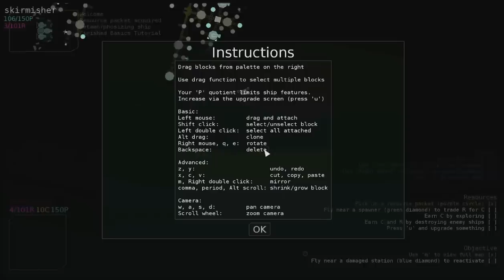Let's Play Reassembly Part 1 - Beginnings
My gameplay of the alpha of Reassembly! An awesome top down style space shooter where you must destroy other ships to gain resources to adapt your ship to the harsh environment of space. Enjoy :)